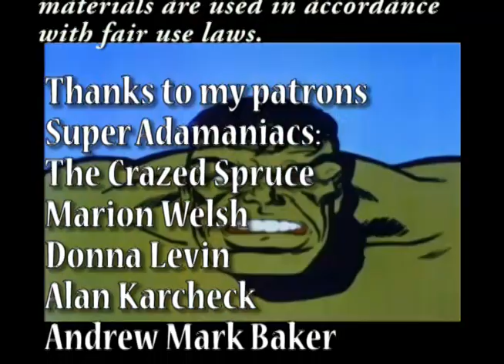Marvel Superheroes 1966: The Incredible Hulk Episode 3 Meet The Leader!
A gamma ray accident transformed a simple worker into The Leader, a green-skinned genius with an unusually large head and the highest intelligence on the planet. Unfortunately, he works for the enemy. While trying to steal an invention of Bruce Banners', he encounters the Hulk. Now he has a new goal: capture the monster and make him a servant to The Leader.

Just My Guitars Vol. 1
Just My Guitars Vol. 2